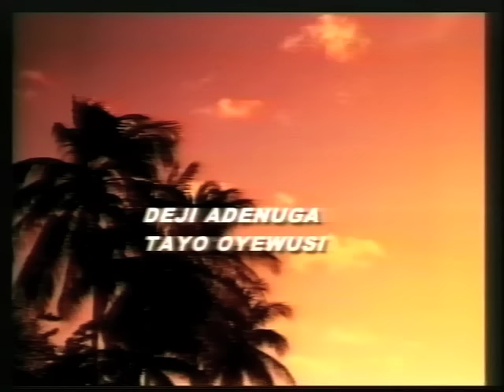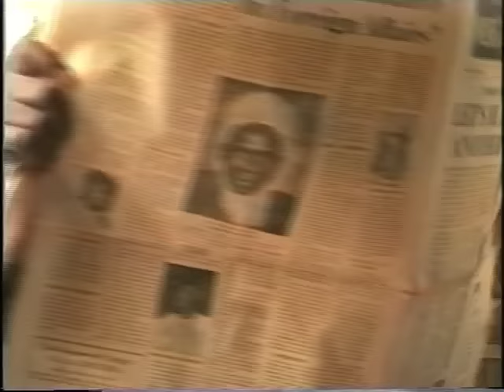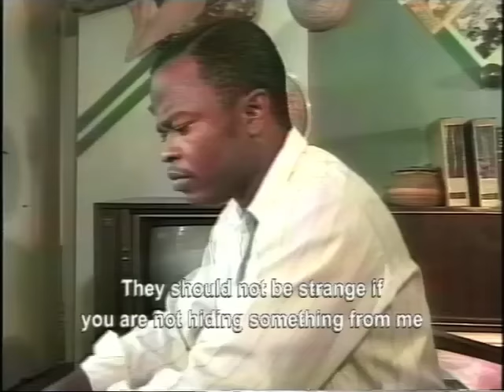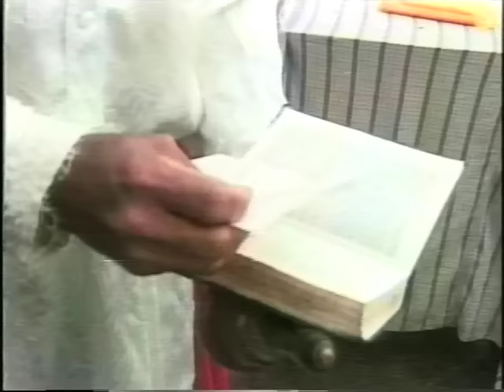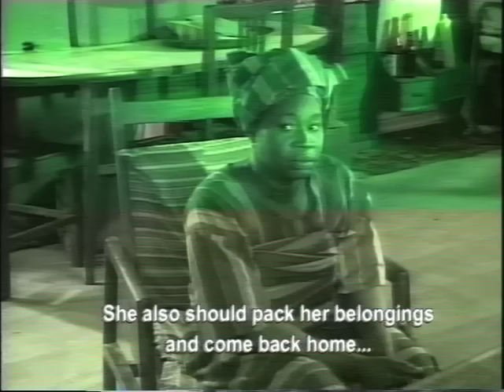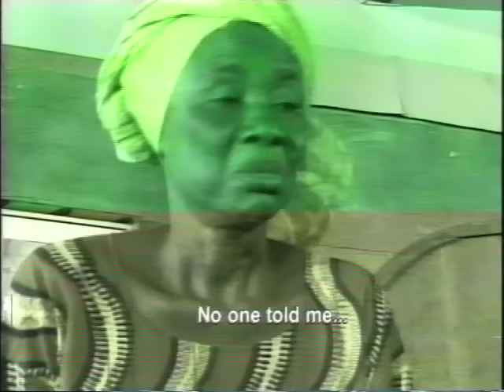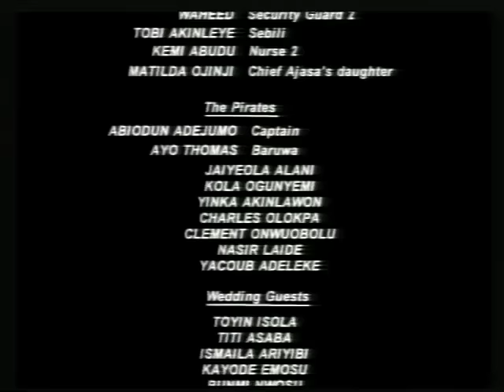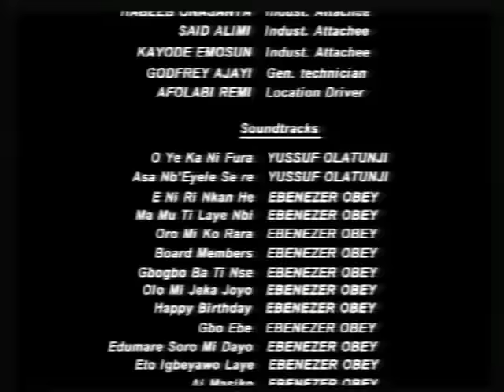Oleku 2 full movie by Tunde Kelani Yoruba Movies 2015 New Release this week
Yoruba Movies 2015 latest this week. Oleku part 2. Oleku is a timeless love classic produced by Tunde Kelani. Oleku sparked a fashion revolution in Nigeria with the short aso oke Iro and Buba which is still called Oleku today.

TK is moving to his next project just after completing his previous successful movie MAAMi featuring Funke Akindele released in 2012.

Tunde is known for his great movies such as Saworo Ide, Agogo Eewo, Oleku, Ti Oluwa Nile, etc.